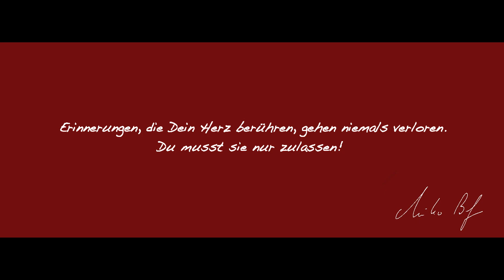Mirko Buljan - Halt mich fest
Erinnerungen, die Dein Herz berühren, gehen niemals verloren!

Jeder von uns hat jemanden, den er vermisst oder an den er denken muss - auf unterschiedliche Art und Weise.
Aber nur die positiven Erinnerungen an diese Personen lassen sie immer bei uns sein - wie einen Schatten an unserer Seite, den wir nicht sehen und nicht umarmen können!

Ich habe diesen Songtext geschrieben, weil er mir persönlich sehr am Herzen liegt und es bei jedem Hören aufs neue berührt!
Ich hoffe, dass es noch mehr Herzen erreichen wird und widme daher jedem diesen Song, der bereit dafür ist, diese Erinnerungen auch zuzulassen!

Ich danke Francesco Cottone für die professionelle Studioaufnahme sowie außerordentlich Marvin Ströter zur liebevollen und emotionalen Umsetzung des Musikvideos.
Mein größter Dank gilt den Erinnerungen, durch diese ich die Kraft gefunden habe, für immer an diesen besonderen Moment zurückblicken zu dürfen!